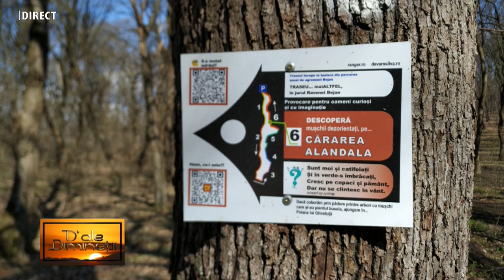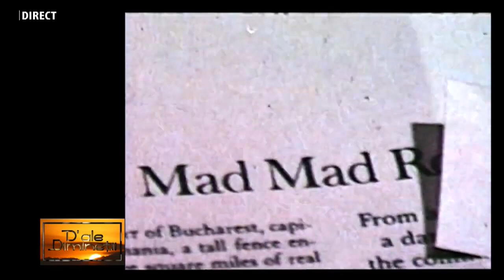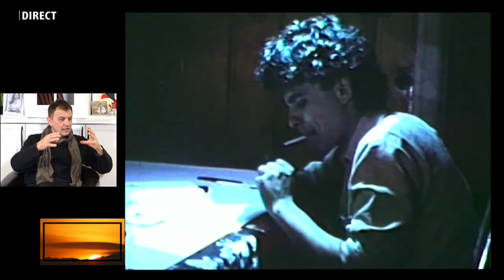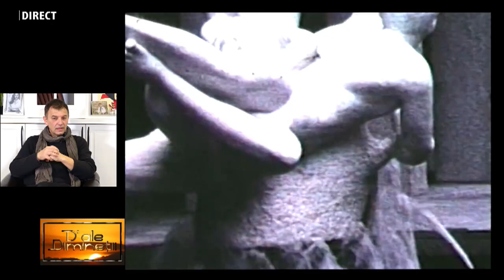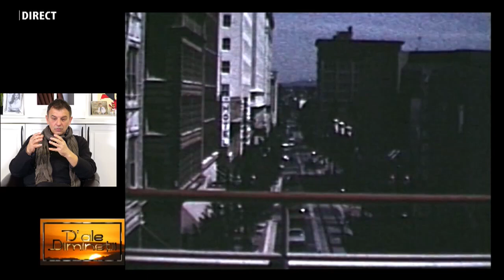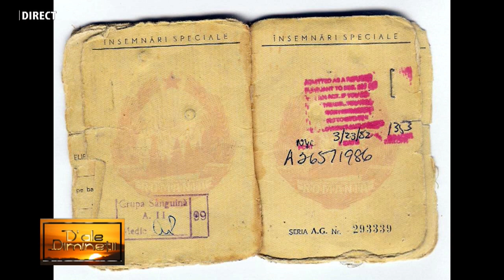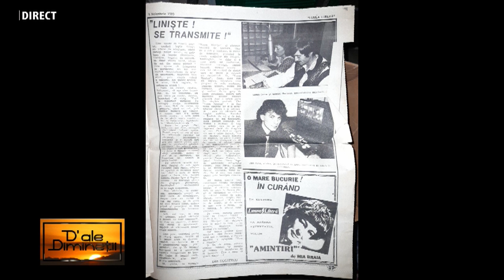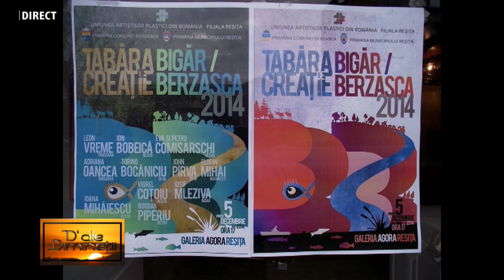JOHN PÎRVA, președinte UAPR Filiala Deva la HUNEDOARA 1 TV la emisiunea „D’ALE DIMINEȚII”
JOHN PÎRVA, președinte UAPR Filiala Deva la HUNEDOARA 1 TV la emisiunea „D’ALE DIMINEȚII”, realizată de IOANA POP.